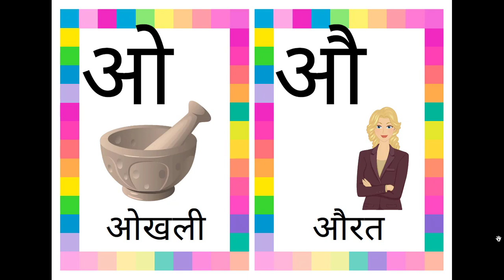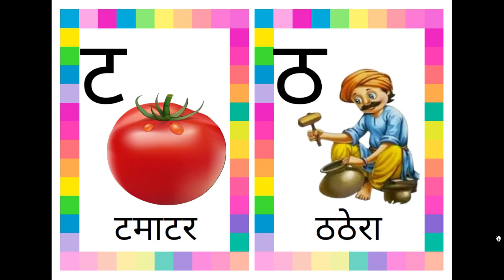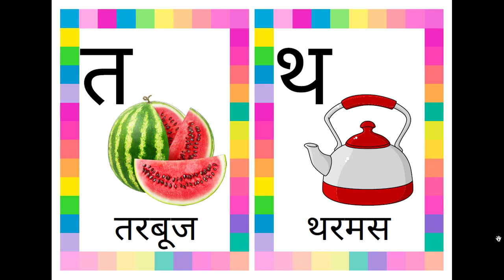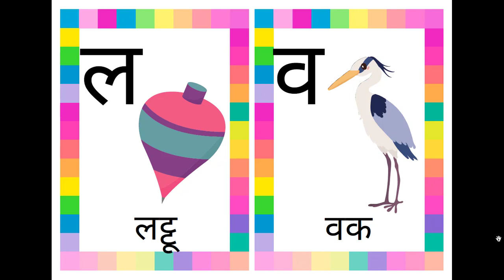अ से अनार आ से आम, क से कबूतर| अआइईउऊ, कखगघ| हिंदी वर्णमाला, एबीसीडी| a se anar aa se aam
Hello Friends,
This video is a kids cartoon which will help them learn "Hindi Varnmala". Visuals in the form of colorful cartoons is a  treat for the kids. Toddlers & babies love colors hence we have used colorful letters illustrations.
Parents, teachers, kindergarten schools, pre-schools, babies, kids and children will surely enjoy the e-learning baby videos that we have created.
Making learning & education fun is our passion. Hope you like the content we create.

अ से ज्ञ तक song, अ से ज्ञ तक वर्णमाला, अ से ज्ञ तक english, अ से ज्ञानी तक, अ से ज्ञ, अ से ज्ञ तक वर्णमाला, अ आ इ ई उ ऊ ए ऐ ओ औ, हिन्दी वर्णमाला उच्चारण,   आ से आम,  क से कबूतर ख से खरगोश, हिंदी बालगीत, क से ज्ञ तक हिंदी वर्णमाला, हिन्दीस्वरव्यजंन, अ आ इ ई इन हिंदी, अ आ इ ई उ ऊ ए ऐ ओ औ, वर्णमाला, आ से आम, क से कबूतर, अ से अनार आ से आम, एबीसीडी वर्णमाला, अ से अनार आ se आम,